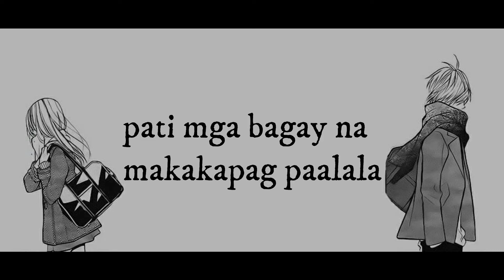MOVE ON / original composition : JADE BONILLO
Yung hanggang ngayon hindi ka pa din makapag move on...